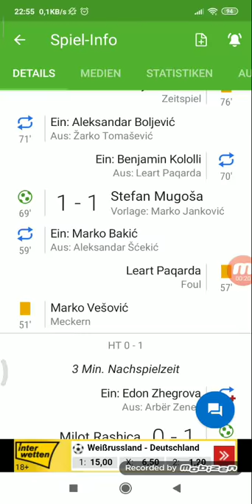Euro Cup Qualifikation Montenegro gegen Kosovo 1:1